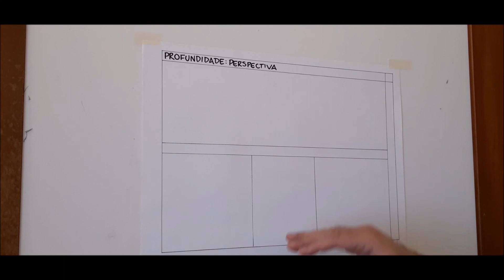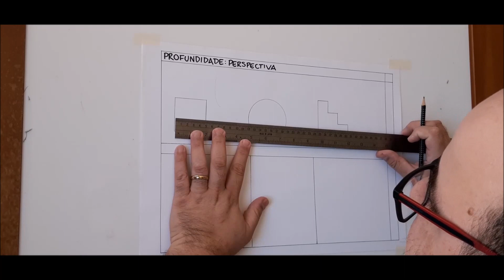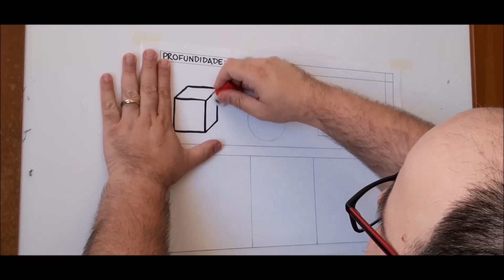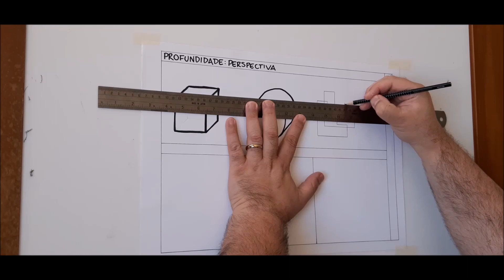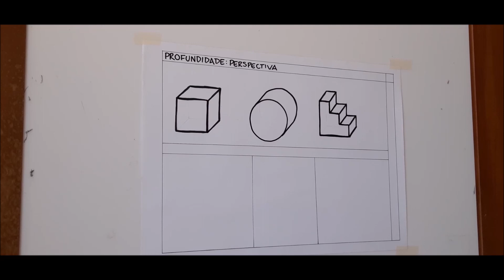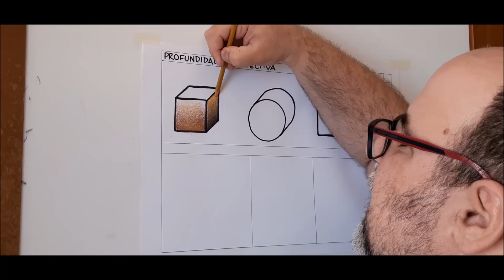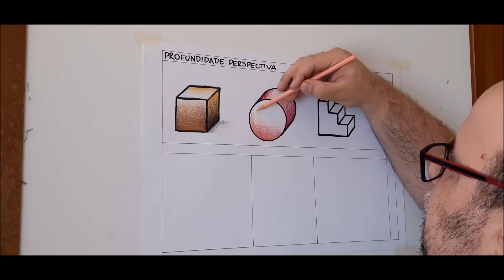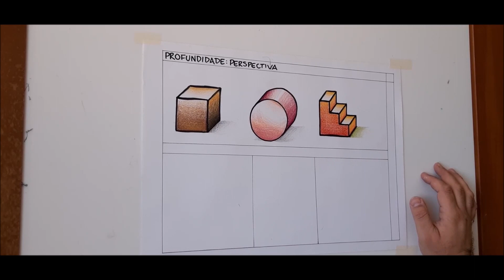Desenho Básico - Tutorial 010 - Prof. Fabio - Introdução à profundidade - parte 1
Tutorial de desenho básico com o arte-educador, designer e quadrinista Fabio Vicente. Voltado para iniciantes!
Como construir objetos com um tipo simples de perspectiva?